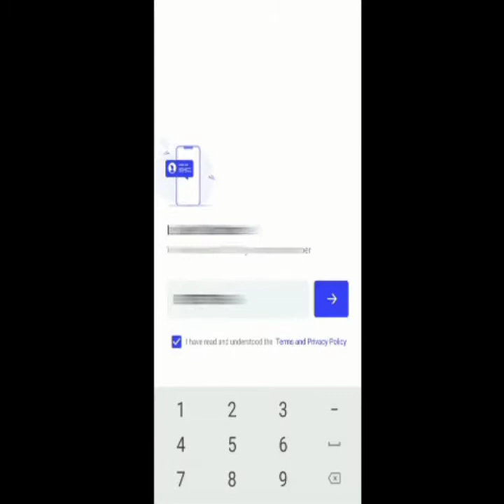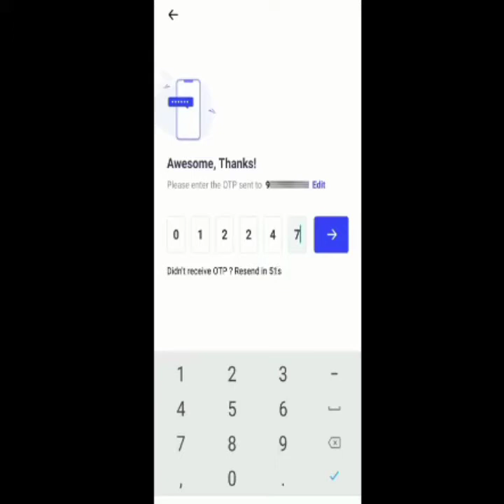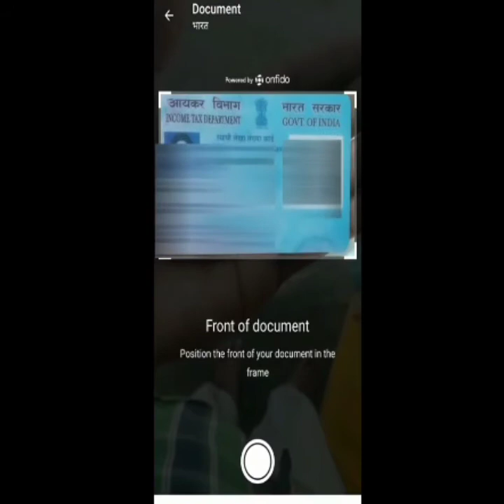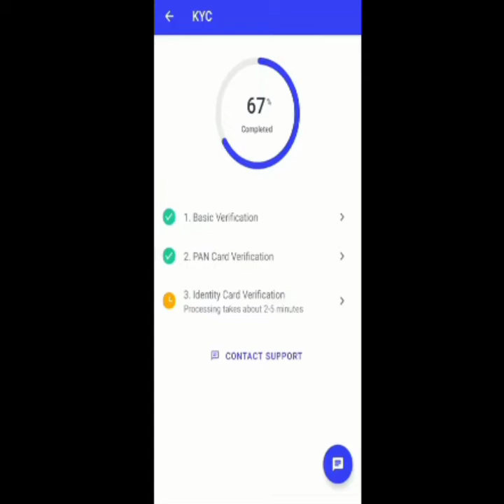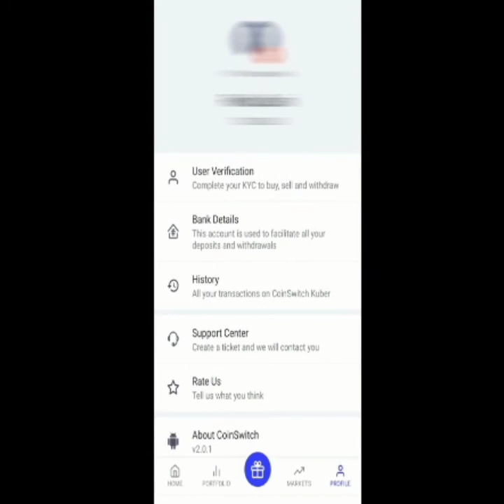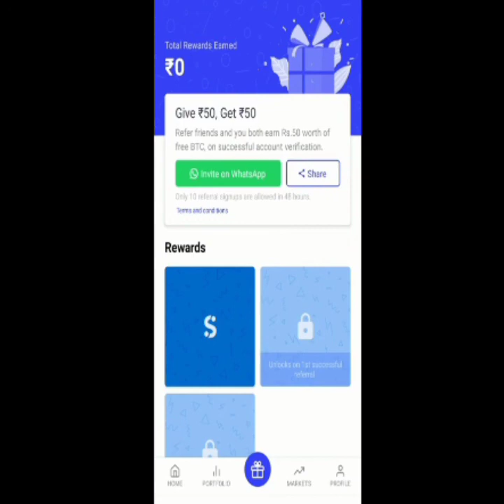How to Create Full Account with KYC of Coinswitch Kuber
Coinswitch Kuber Link:- Signup on CoinSwitch Kuber using this referral and first 1 users will get Rs. 50 Rupees FREE BTC.